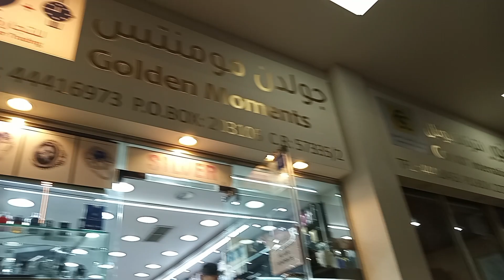The tambayan NG mga pinoy guy's sa souq